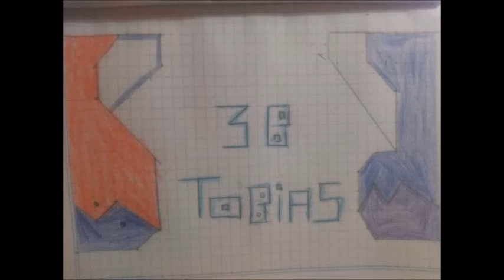Video galería de Educación Artística: Escuela Municipal Primaria Manuel Dorrego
Audiovisual realizado por la Prof. Mara, el cual compila las producciones (trabajos basados en actividades de Arte), realizadas por sus alumnas/os de 1°- 2° y 3°. Post producido y publicado por el Referente TED Primaria Román Piñero. Escuela Municipal Primaria Manuel Dorrego, Municipalidad de Vicente López. Ciclo lectivo 2020.